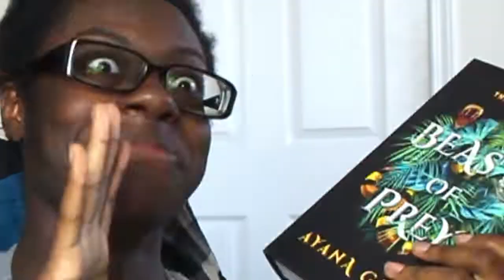BOOKSHOP BOOK HAUL!!!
Check out Bookshop!!!

@/positivewriterr

Details:
Edit with - Adobe Premiere Pro CC 2018
Camera: A Sony and sometimes my phone

Amazon Wishlist:

Hey! I'm Bin and I'm a black guy that loves books from the
mitten state that specializes in positivity and all things thriller and fantasy. Hope you're enjoying your stay! :)